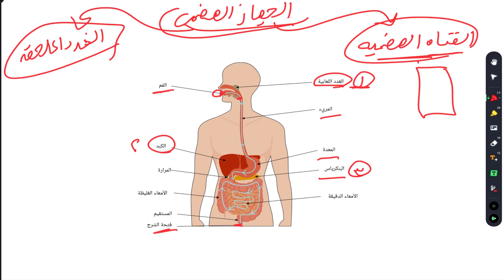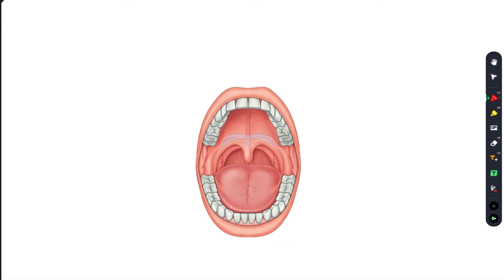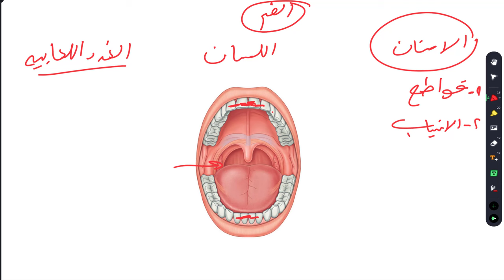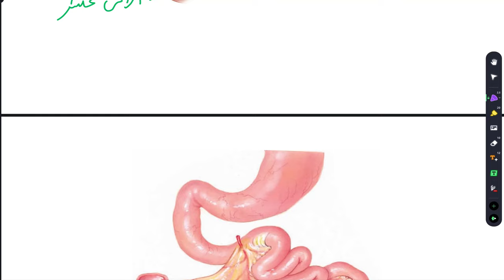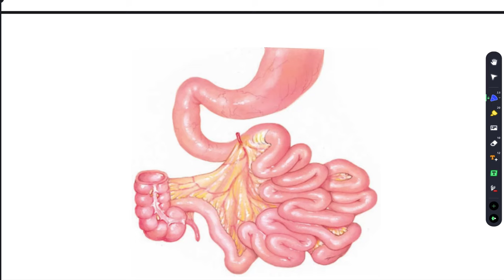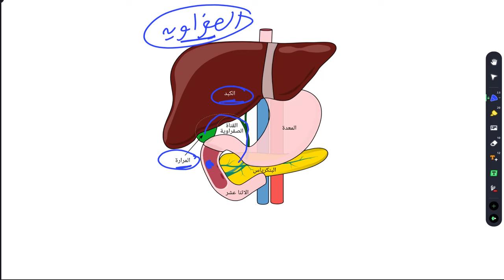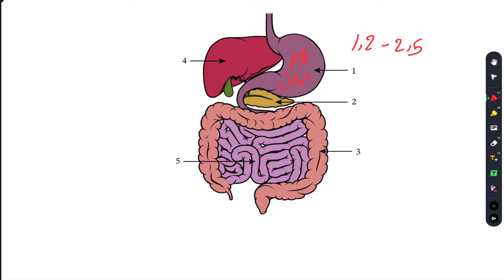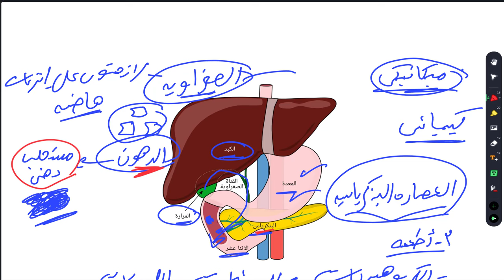شرح الهضم في الانسان وكل الافكار علي درس التغذية غير الذاتية احياء تانية ثانوي